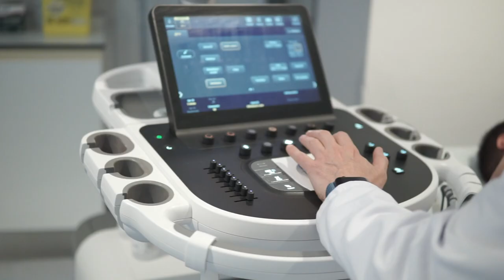Nueva Unidad de Cardiología Deportiva en la Fundación Jiménez Díaz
Detectar a tiempo, y en su caso tratar lo antes posible, afecciones o síntomas que pueden poner en riesgo la salud a la hora de hacer deporte, sobre todo de forma intensiva, puede suponer una diferencia vital para quien las sufre, y es el objetivo de esta unidad, avalada por la excelencia del hospital, dotada con la más alta tecnología y formada por un equipo multidisciplinar y especializado